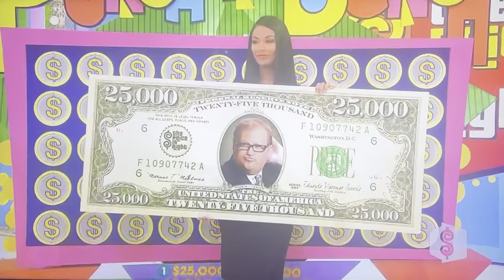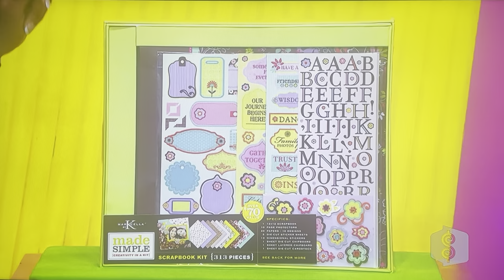The Price is Right | Punch A Bunch | 5/7/2010